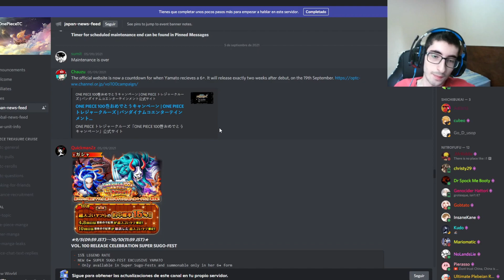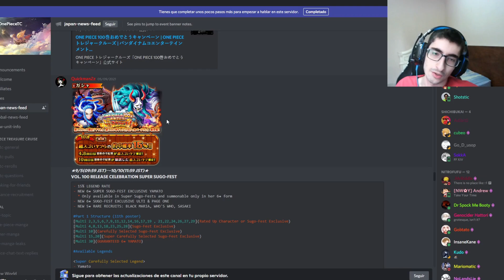[JAPAN] LOS LAST TAP VUELVEN! TIRAR O NO TIRAR? BANNER YAMATO | OPTC EN ESPAÑOL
Si quieres unirte al Discord del canal para estar al tanto de todo e interactuar más con la comunidad: hablar del juego, de One Piece, Hablar conmigo si tenéis alguna duda, etc...:

Juego: One Piece Treasure Cruise